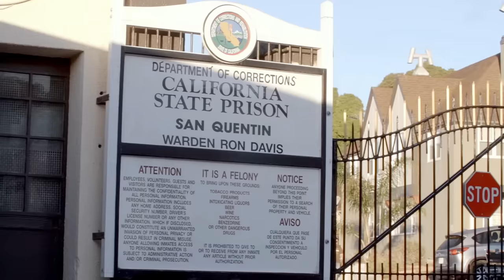Warriors Visit San Quentin State Prison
Watch as Draymond Green, Kevin Durant and Warriors staff visit San Quentin State Prison for an afternoon of pickup with inmates.